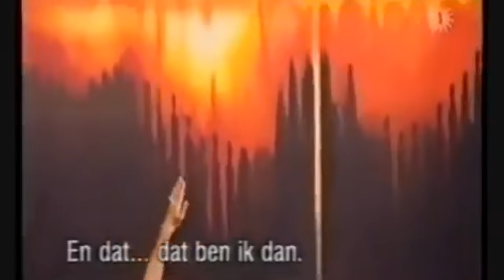Celine Dion - Best of the 'A New Day...' Era